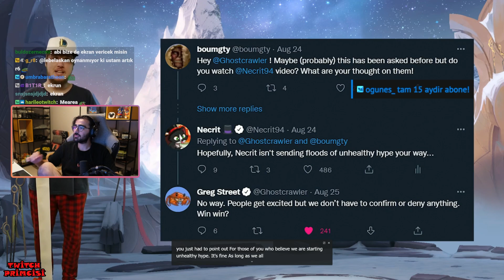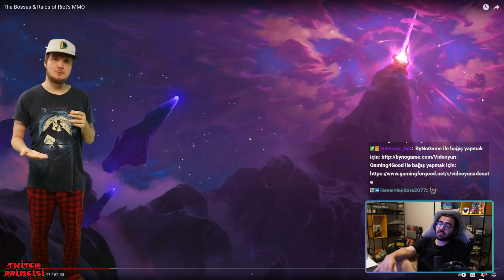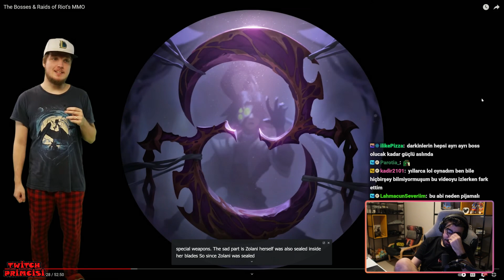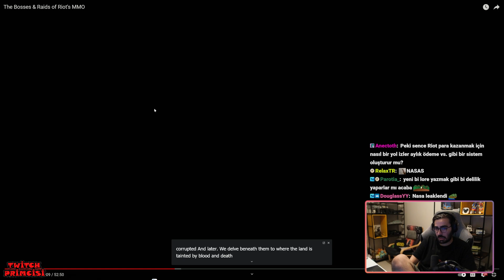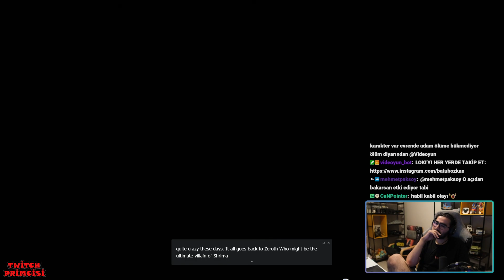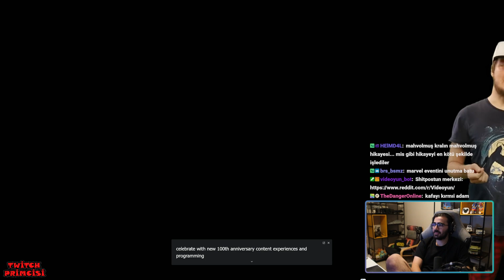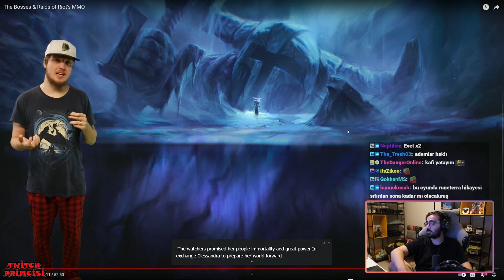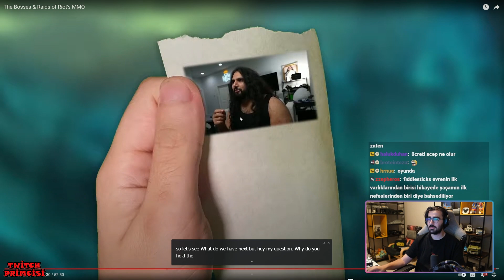Riot MMO'sunda Olacak Boss'ları ve Raidleri İzliyor | Videoyun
Videoyun Batuhan Bozkan Riot MMO'sunda Olabilecek Boss'ları ve Raidleri İzliyor